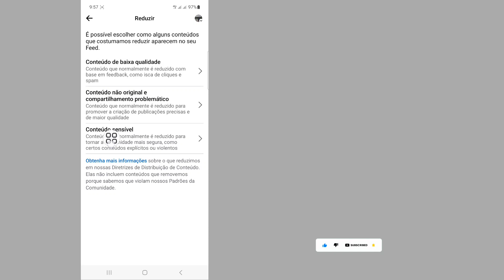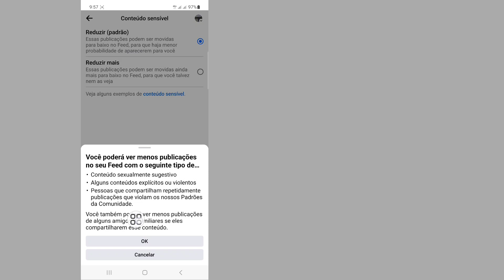Como desativar conteúdo confidencial no Facebook (atualização de 2023)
Como desativar conteúdo confidencial no Facebook.

Neste vídeo vou mostrar como desativar conteúdo confidencial no Facebook. é um método muito fácil e simples. assista a este vídeo e aprenda como ativar conteúdo confidencial no Facebook...

Republish it.